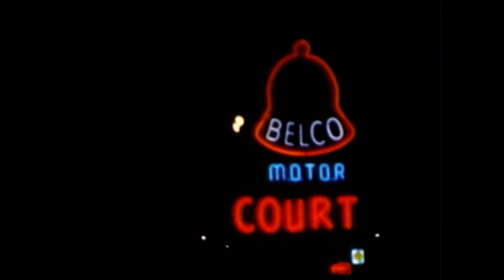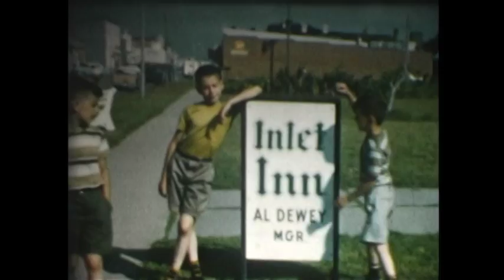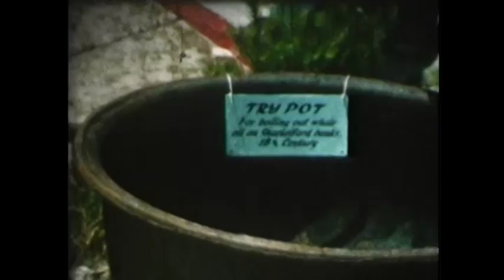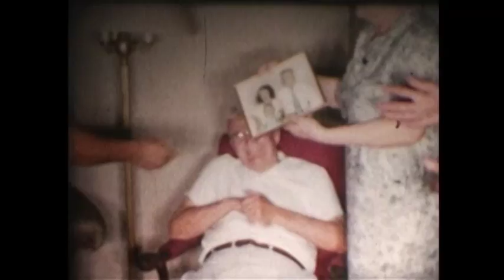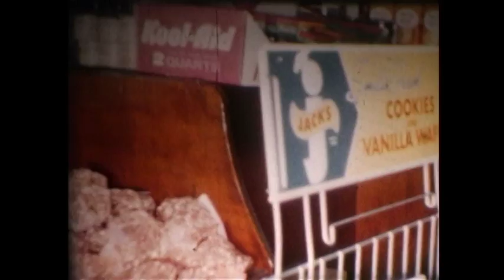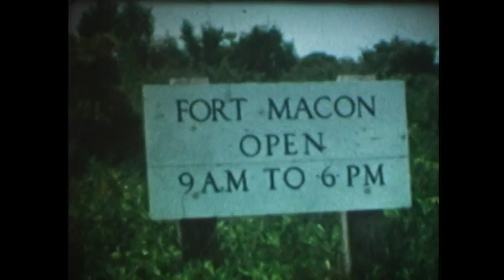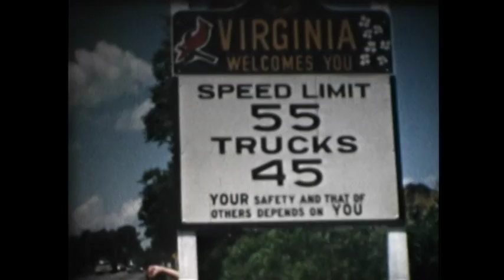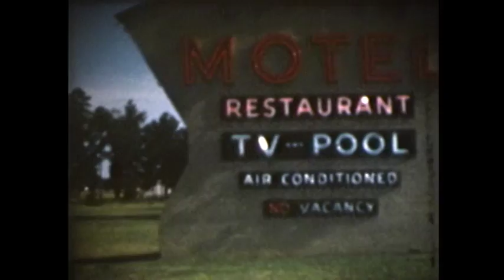1961 NC Trip